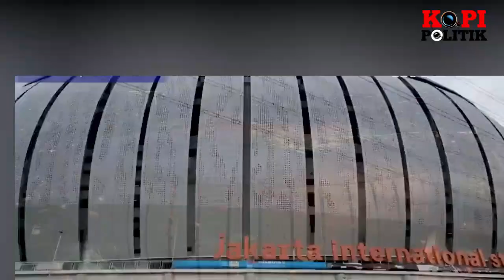WKWLWK !! PSSI OLENG BAWA TUKANG PENJUAL RUMPUT CEK JIS